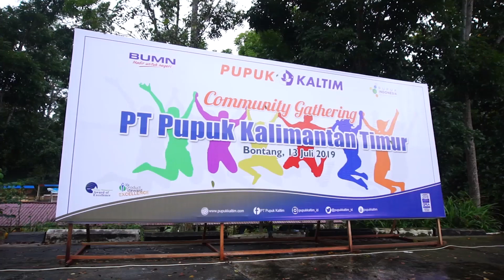COMMUNITY GATHERING PUPUK KALTIM 2019